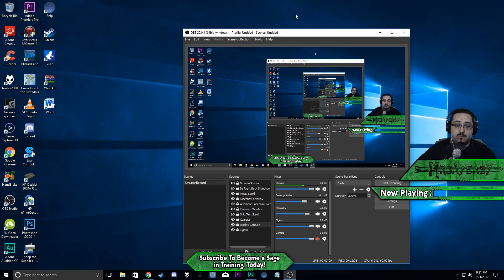Where I've Been | Idle Champions Info | Rough Scheduling Outline! +)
Hey guys, just wanted to let you know where I've been! I wanted to talk about Idle Champions as well since I have only made one video thus far so in this video I clear the air on that. I also talk about the progress I've made, when I expect to begin streaming my recordings for you guys to enjoy, and what you can expect from me in the future! Thanks for taking the time to watch this video, don't be afraid to let me know what you think about all of this in the comments down below! +)